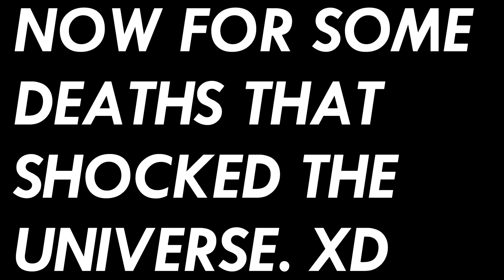pubg.exe ft RG RAMBO ft CarboN GaminG